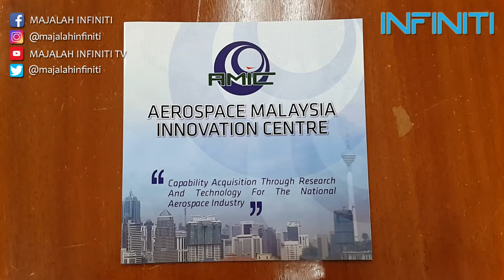EPISOD 3: APAKAH ITU AEROANGKASA?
Ikuti temubual eksklusif Majalah Infiniti TV bersama Pensyarah Kanan dari Jabatan Kejuruteraan Mekanikal dan Pembuatan, Fakulti Kejuruteraan, UPM, Dr. Mohd Roshdi Hassan.

Pada episod ketiga kali ini, ia menyentuh perihal dunia aeroangkasa. Ikuti kupasan lanjut dalam video ini.